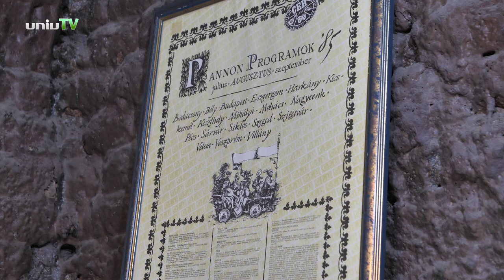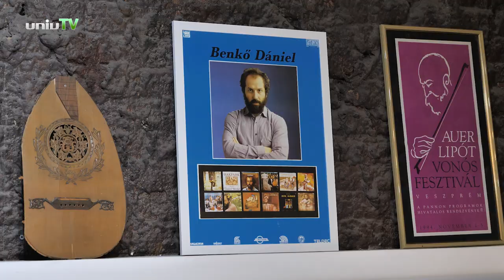Pécsre került Benkő Dániel lant- és gitárművész hagyatéka – PTE Művészeti Kar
A Pécsi Tudományegyetem Művészeti Karára került a neves lant- és gitárművész, Benkő Dániel hagyatéka. A gyűjteményt a művész lánya, Nagy-Benkő Dalma ajánlotta fel a karnak megőrzésre és használatra.
A 2019-ben elhunyt Benkő Dániel zenei könyvekből, kottákból és lemezekből álló gyűjteménye a Művészeti Kar Könyvtárában hozzáférhető az oktatók, hallgatók és a téma iránt érdeklődők számára egyaránt.
A hagyaték azért kerülhetett Pécsre, mert az országban itt indult el elsőként egyetemi szintű lantképzés 2023 őszén, és bár nagy külföldi könyvtárak is érdeklődtek az anyag iránt, Benkő Dániel komolyzenei munkásságának emlékét itthon lehet leginkább megőrizni.
Az ünnepélyes átadáson Károlyi Katalin magánénekes és Kónya István lantművész, a PTE Művészeti Kar Zeneművészeti Intézet oktatóinak műsorát is megtekinthették az érdeklődők.